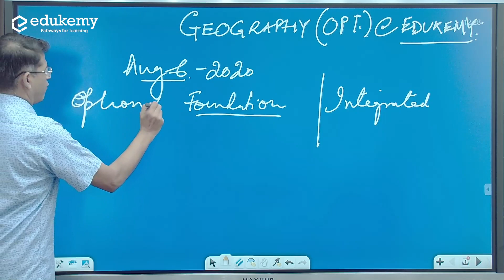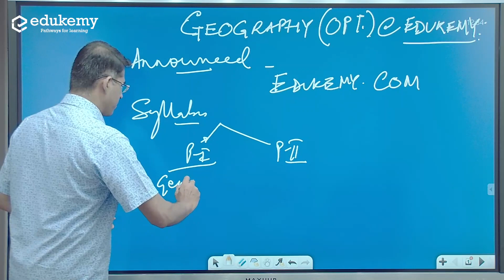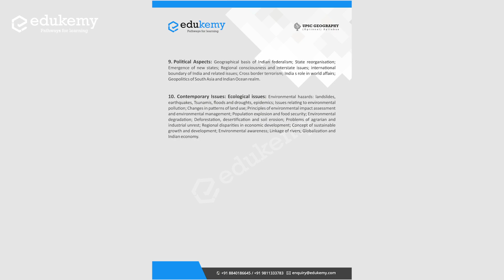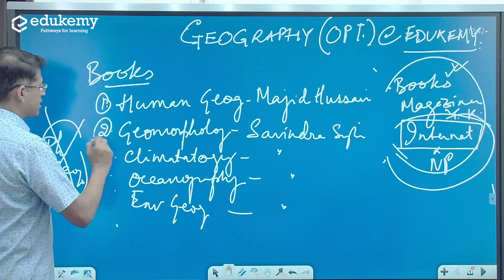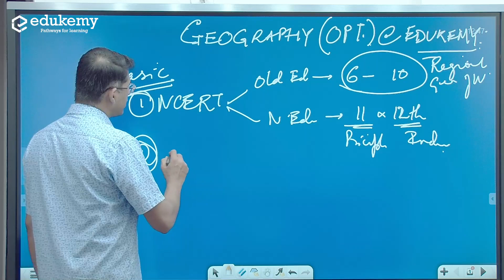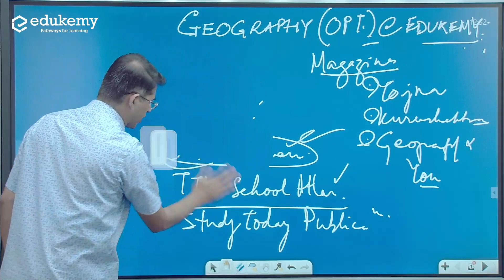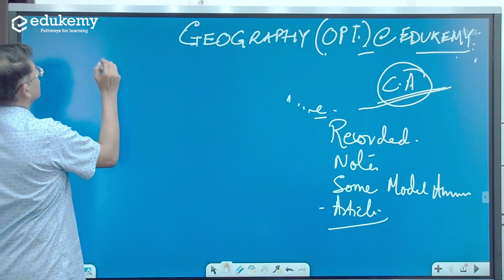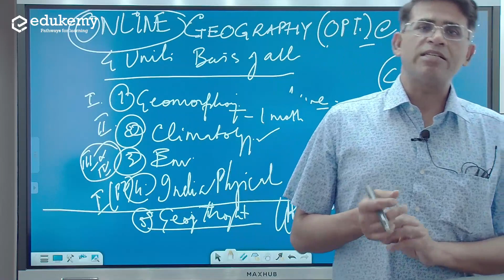Introducing Geography Optional for UPSC 2021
Geography is one to the sought after optionals for IAS preparation. Its an optional that has great overlap with GS across GS Paper-1, GS Paper-2 and GS Paper-3.

Its a popular optional for aspirants from both, Engineering/Science background and those with humanities too.

Geography traverses a wide scope of topics particularly, in economy issues and issues and developments related to environment and ecology and is of utmost importance for UPSC preparation.

The scope of geography as CSE optional includes 2 papers- Paper 1 (Principles of general geography and world geography) and Paper 2 (Indian geography).

Preparation for geography should begin with NCERT study. Thereafter, the preparation should be planned according to the topics in the syllabus and the questions trend in Mains exam.

Following are the reference books for Geography as optional subject in CSE:

A. Basic readings-
    1. Ncert (old edition)- class 6th to 10th
    2. Ncert (new edition)- 11th and 12th
    3. Certifiable course in Geography- Goh Cheng Leong
    4. Geography Made Simple Series (vol 1 and vol 2). Rupa Publication.

B. Advanced and Reference readings-
    1. Geomorphology- Savindra Singh
    2. Climatology- Savindra Singh
    3. Oceanography- Savindra Singh
    4. Env Geography- Savindra Singh
    5. Human Geography- Majid Hussain (5th edition )
    6. Models and Theories-Majid Hussain
    7. Geographical Though- RD Dikshitar
    8. Fundamentals of Geographical Thought-Sudipta Adhikari
    9.. India-Comprehensive Geography by Khullar (2018 edition)

C. Atlas-
    10. Orient Blackswan school Atlas
    11. Ttk School Atlas or Oxford School Atlas

upsc preparation